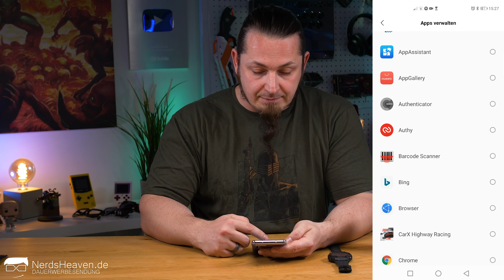Amazfit T-Rex - Die Casio G-SHOCK unter den Smartwatches? - Test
Wer die Entwicklung zu kleineren und schlankeren Smartwatches nicht mag, für den könnte die Amazfit T-Rex genau richtig sein. Die Smartwatch trägt dick auf und ähnelt dem klobigen Design der beliebten Casio G-SHOCK Uhren. Schauen wir mal wie sich der Handschmeichler so schlägt :)

🛒 Wo KAUFEN? ▼
Amazfit T-Rex - Preise & Infos auf NerdsHeaven.de

Hintergrundmusik:
„Orizon“ by Bonsaye